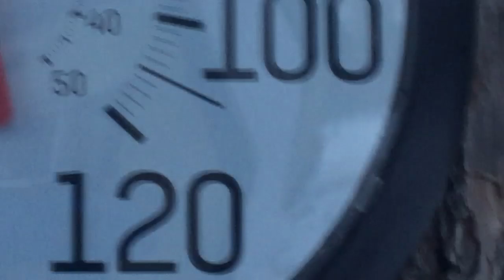OUACHITA MOUNTAIN SNOW HOMESTEAD WALK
Got our first snow, it doesn't snow much here, so when we get some its always a change of scenery. The dogs just love the snow, Libby was out jumping and playing as the others. Thats why Libby dont want to go up when it snows.

Mailing Address:
Dogman Homestead
P.O.Box 16
Waldron,Ar 72958